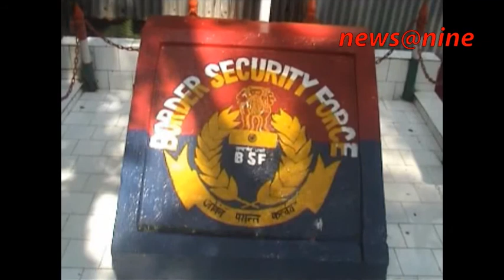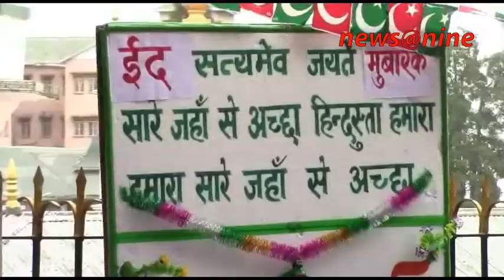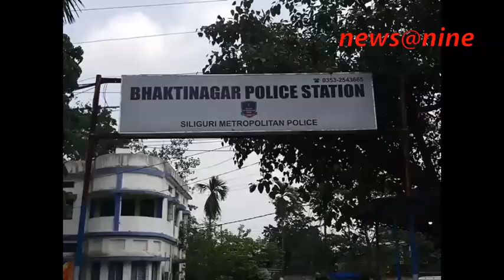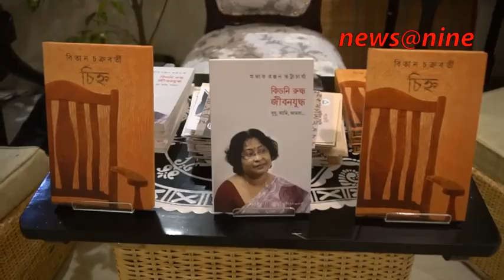Eid celebrated in Darjeeling and Siliguri.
News portal with anchored news every night.